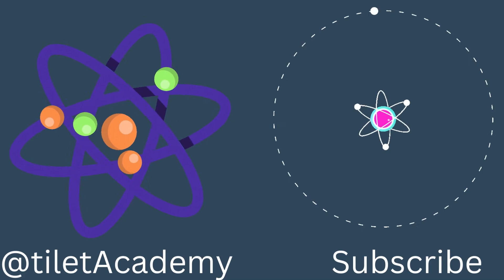Preparation of Alkenes || Organic Chemistry - I || Part - 6 || For University Chemistry Students.